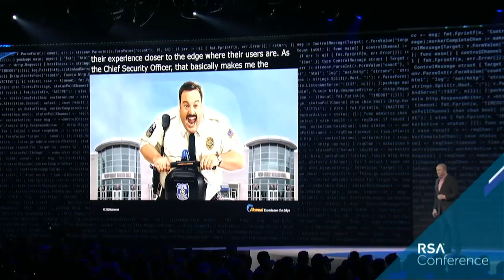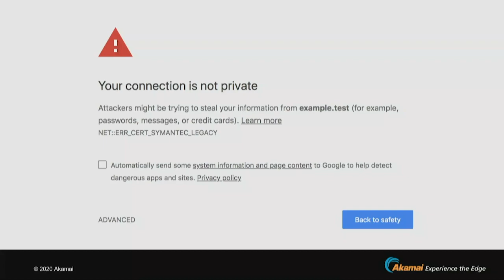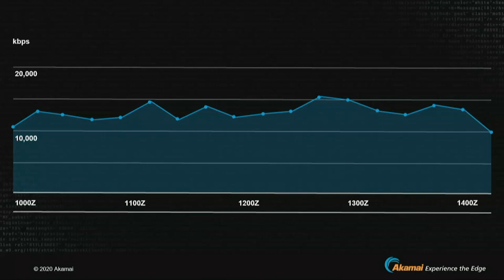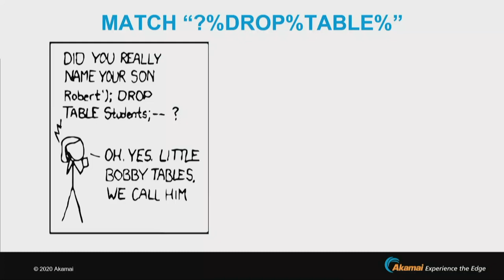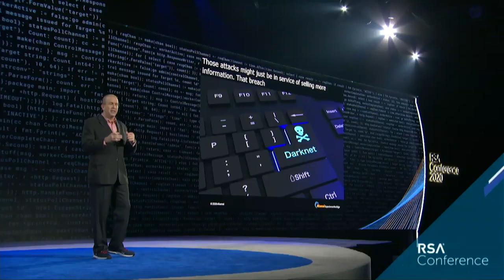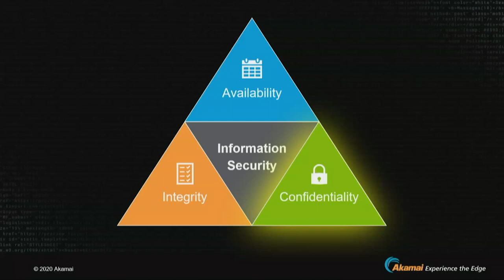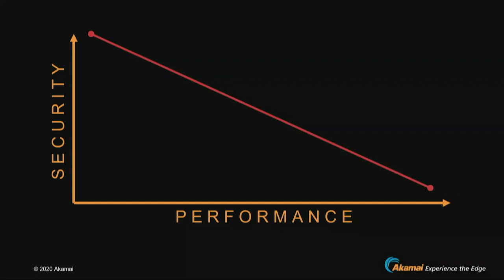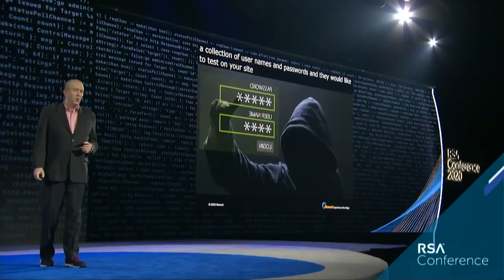20 Years In: Security’s Grand Challenges, Then and Now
Andy Ellis, Chief Security Officer, Akamai Technologies, Inc.

Spoiler: It’s not the user’s fault. Security’s grand challenges have evolved significantly since the 1990s, when security professionals mostly needed intelligence, scale and layered solutions. Today’s teams struggle with an overabundance of implicit trust, know their businesses are over reliant on passwords, and face skills gaps for managing architectures assembled from third-party sources—creating exposure, especially as they deal with cloud migration under shared-responsibility models. Akamai CSO Andy Ellis will show how security’s grand challenges have shifted, discusses his experiences mitigating advanced threats—and provides insight into evolving future threats.